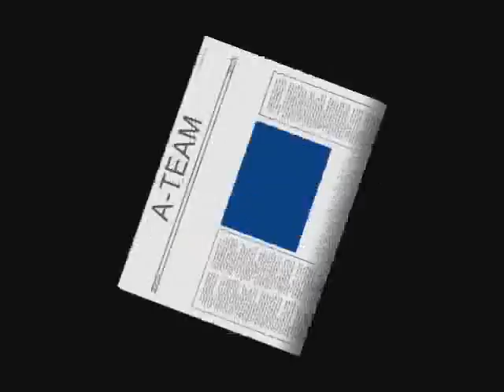Anish's Bachelor Party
Weekend Fun